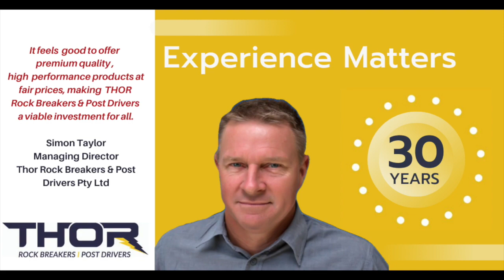THOR Rock Breakers & Post Drivers Customer Testimonials HD 720p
Thor Rock Breakers & Post Driver Pty Ltd stock rock breaking hammers and post drivers/rammers to suit skid steers, excavators, telehandlers and tractors from 1.2 – 55 tonne. We provide a full back-up service, stock all parts and ship Australia-wide.

Simon Taylor has over 30 years qualified experience in the industry and is proud to be able to offer a premium product at a fair, attainable price.
For more information and/or obligation-free mechanical and technical advice regarding your machine and specific needs, contact Simon direct:

Simon Taylor
Managing Director
Thor Rock Breakers and Post Drivers Pty Ltd

For experienced, qualified advice